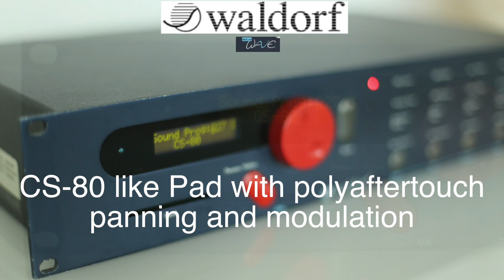waldorf microwave 1 polyaftertouch fun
The Waldorf microwave 1 has a lot of modulation routings, like LFO 1 and LFO 2 or envelopes and Filter or Panning to polyaftertouch. I played this machine with a poly aftertouch keyboard (GEM S2) and routed panning and LFO 1 to it. In this example I used a simple SAW wave sound with two oscillators to emulate a classic string patch like from the Yamaha CS-80. The microwave sounds quite harsh and metallic, but with a bit tweaking you also can get nice typical analog 70ies string patches out of it. I used a very but of reverb for this example. Nor further processing used.